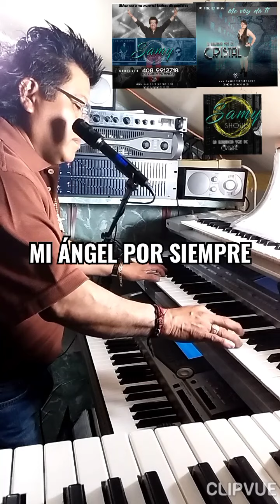Imposible que regreses, mamá..Samy show con la elegancia voz de cristal.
Balada romántica hecha y dedicado para una mujer que dió todo por mi...mi hermosa mamá.